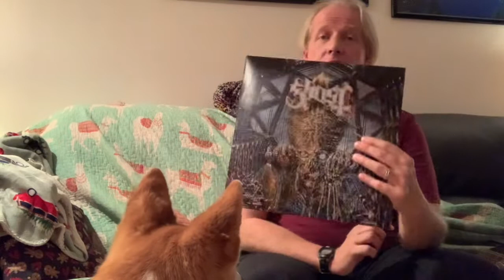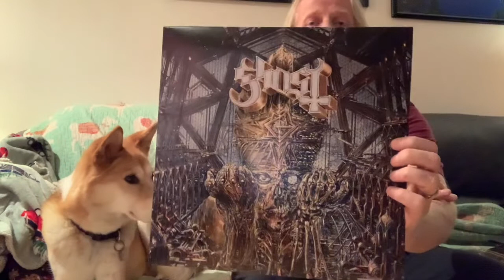New Album Review: Ghost “Impera”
Join me and the Jindo dog for a review of the new Ghost album Impera.